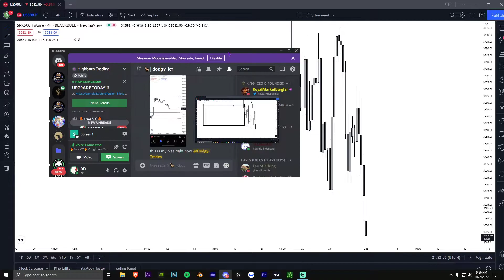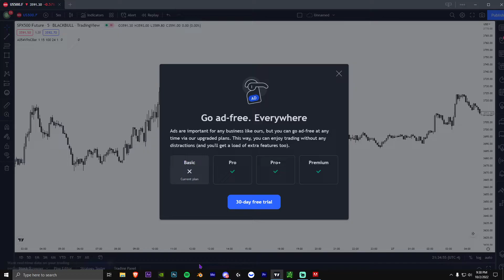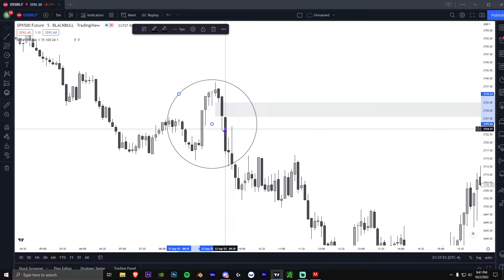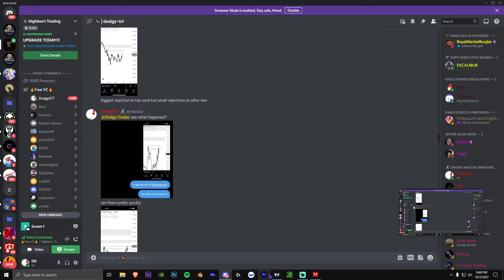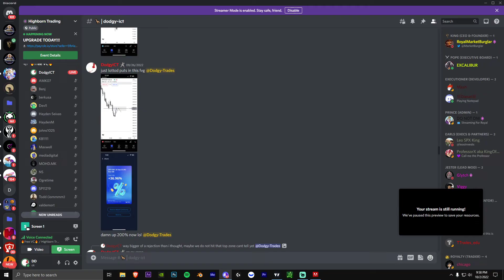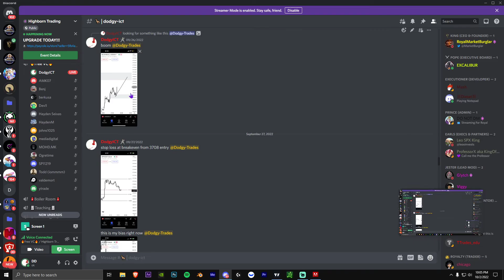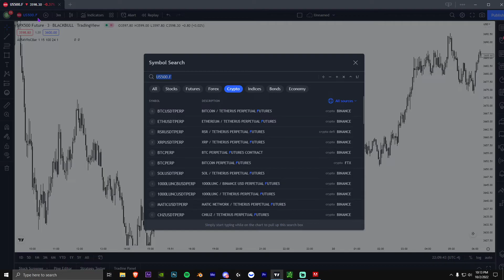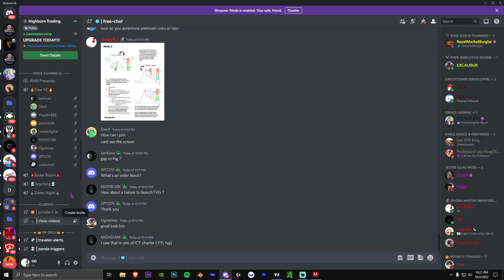Class #5 Weekly Setup Recaps (Great to watch for extra screen time)